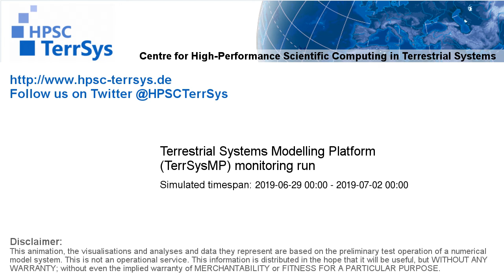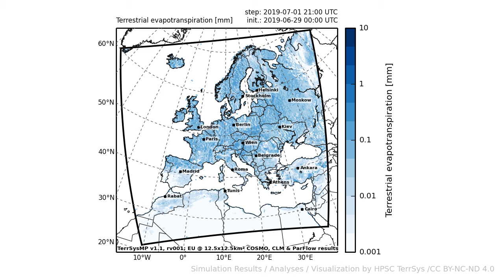TerrSysMP monitoring run 2019-06-29 - terrestrial evapotranspiration - Europe (72h)